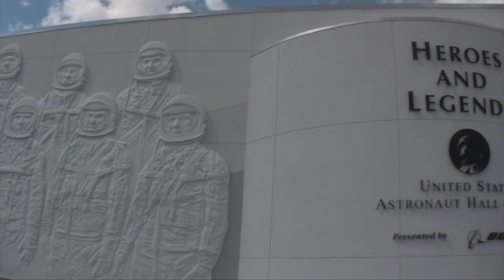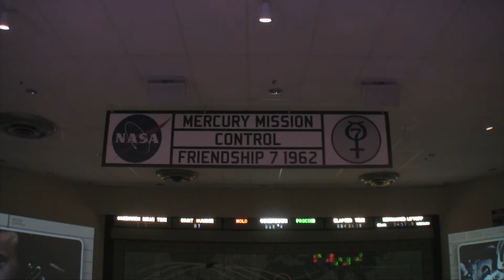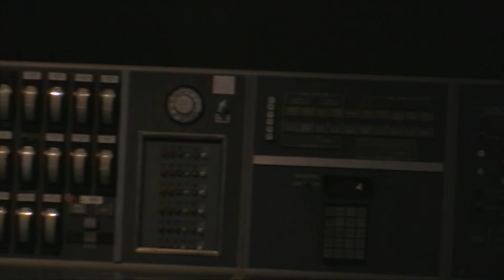Heroes and Legends at Kennedy Space Center Visitor Complex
Relive the thrills and dangers of America’s earliest space missions and embark on an awe-inspiring journey designed to spark thought about how humans define a hero. Experience the dawn of the space age with astronaut pioneers through a mix of 4D multisensory theater and actual artifacts including a Redstone rocket suspended overhead along with the Sigma 7 capsule and a unique close-up look at the Gemini 9 capsule. Learn which qualities define heroes before finding them among those inducted into the U.S. Astronaut Hall of Fame.